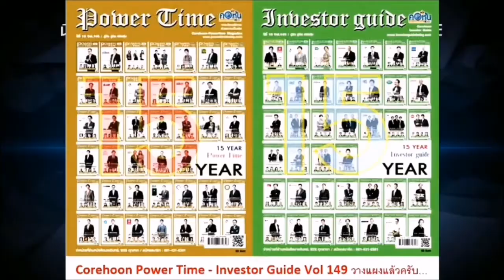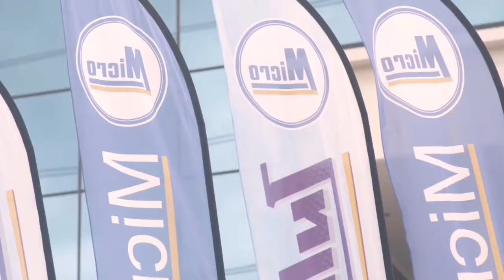สินเชื่อรถบรรทุกมือสอง .ไมโครลิสซิ่ง ( MICRO) ขายไอพีโอ 2.65 บาท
สินเชื่อรถบรรทุกมือสอง .ไมโครลิสซิ่ง ( MICRO)
ขายไอพีโอ 2.65 บาท ระหว่างวันที่ 21-23 ก.ย.63 พร้อมเทรด 1 ต.ค.63 นี้

            บริษัท ไมโครลิสซิ่ง จำกัด (มหาชน) หรือ MICRO  เสนอขายหุ้นสามัญเพิ่มทุนให้แก่ประชาชนทั่วไปเป็นครั้งแรก (ไอพีโอ) จำนวน 235 ล้านหุ้น มูลค่าที่ตราไว้ (พาร์) 1.00 บาทต่อหุ้น กำหนดราคาไอพีโอหุ้นละ 2.65 บาท จัดสรรให้แก่ บุคคลทั่วไป 58.4% นักลงทุนสถาบัน 16.6% และผู้มีอุปการคุณรวมถึงบุคคลที่มีความสัมพันธ์และพนักงาน 25.0% ทั้งนี้ กำหนดเปิดจองซื้อหุ้นไอพีโอในช่วงระหว่างวันที่ 21 ถึงวันที่ 23 กันยายนนี้ และคาดว่าจะดำเนินการเปิดซื้อขายหลักทรัพย์ในตลาดหลักทรัพย์แห่งประเทศไทย (SET) วันแรก ในวันที่ 1 ตุลาคม 2563 ในกลุ่มธุรกิจการเงิน / เงินทุนและหลักทรัพย์ (FIN) โดยใช้ชื่อย่อในการซื้อขายว่า MICRO

            พร้อมกันนี้ ได้แต่งตั้งผู้ร่วมจัดจำหน่ายและรับประกันการจำหน่ายหุ้นสามัญเพิ่มทุนของ MICRO จำนวน 6 แห่ง ประกอบด้วย บริษัทหลักทรัพย์ ฟินันเซีย ไซรัส จำกัด (มหาชน) บริษัทหลักทรัพย์ เคจีไอ (ประเทศไทย) จำกัด (มหาชน) บริษัทหลักทรัพย์ ทิสโก้ จำกัด บริษัทหลักทรัพย์ กรุงไทย ซีมิโก้ จำกัด บริษัทหลักทรัพย์ เมย์แบงก์ กิมเอ็ง (ประเทศไทย) จำกัด (มหาชน) และบริษัทหลักทรัพย์ โกลเบล็ก จำกัด

             มาฟังลักษณะการประกอบธุรกิจและความน่าสนใจของหุ้น MICRO จากคุณวินิตย์
ปิยะเมธาง  กรรมการผู้จัดการ บริษัท ไมโคร ลิสซิ่ง จำกัด (มหาชน) หรือ MICRO ก่อนเข้ามาโลดเเล่นในตลาดหลักทรัพย์ฯกันครับ